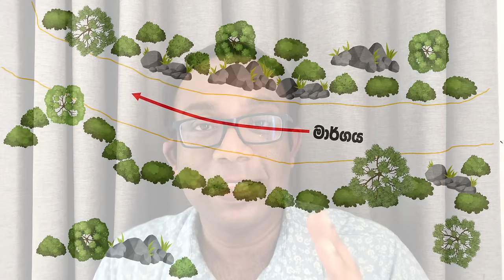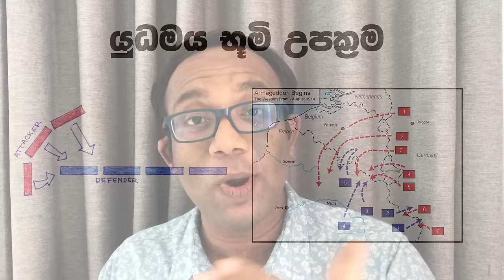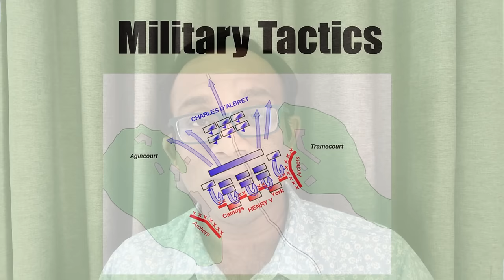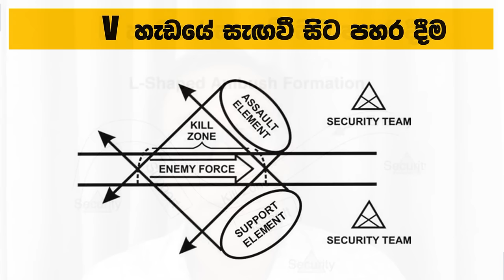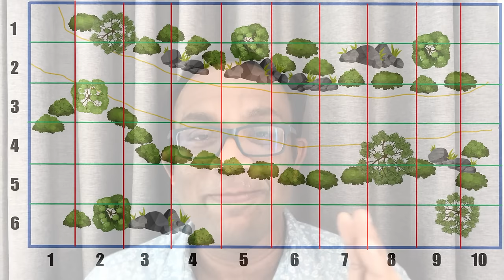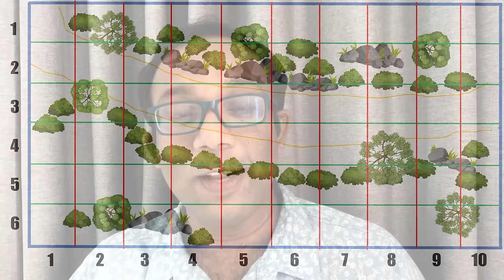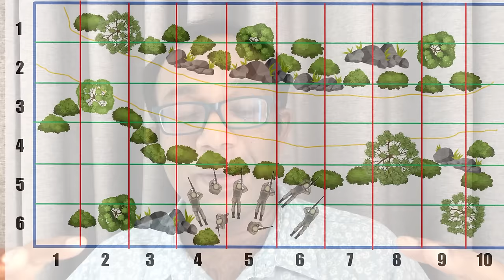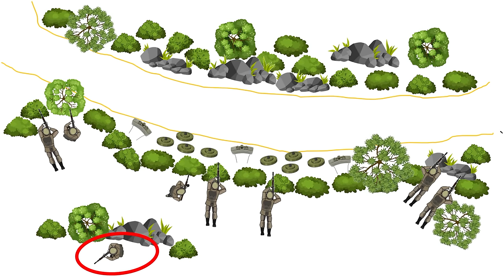Ambush ප්‍රහාරය : පියවරෙන් පියවර සරලව (Principles Of Ambush Tactic)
මේ වීඩියෝ එකෙන් අපි කතා කරන්නේ Ambush එහෙමත් නැත්නම් සැඟවී සිට පහර දීම ලෙස හඳුන්වන යුධ උපක්‍රමය සම්බන්ධව. මේ ගැන ලංකාවේ ලොකු ඉතිහාසයක් තියන බව පෙනෙනවා වැඩිදුර අධ්‍යනය කරනකොට. මේ වීඩියෝ එක ඇතුලේ, විවිධ යුධ උපක්‍රම ගැන , ඒවාගේ ඉතිහාසය ගැන සහ සාම්ප්‍රදායික සැඟවී සිට පහර දෙමේ ක්‍රමවේද ගැන කතා කරනවා.
යුධමය කරුණු සහ ක්‍රමවේද ගැඹුරෙන් හැදෑරීම, සහ එම ක්‍රමවේද සමාජය, වෙළඳාම සහ කළමනාකරණය සඳහා යොදා ගැනීම දැන් බොහෝ කොට සාකච්චා වෙන දෙයක්. මේ වීඩියෝ එකත් එවන් ශාස්ත්‍රීය අරමුණකින් ඉදිරිපත් කරන ලද්දක්.

ඔබ පහත කරුණු copy කර comment කරන්න :
සෙබළුන් යොදවන්නේ : (x ,y ), (x , y)
බිම්බෝම්බ යොදවන්නේ :  (x ,y ), (x , y)
ක්ලේමෝර් බෝම්බ යොදවන්නේ : (x ,y ), (x , y)
කාලතුවක්කු පතිත කරවන්නේ : (x ,y ), (x , y)